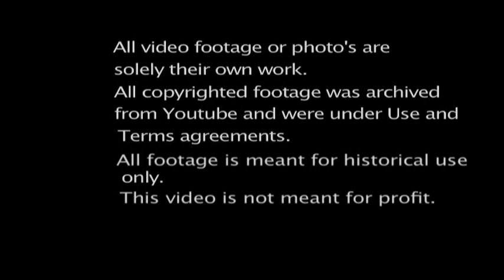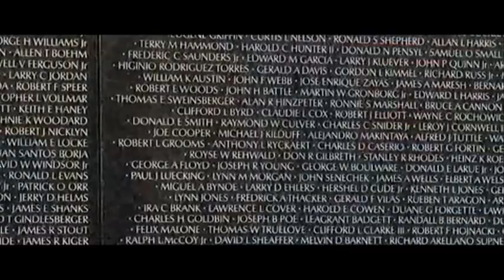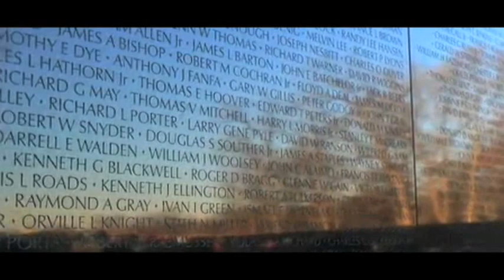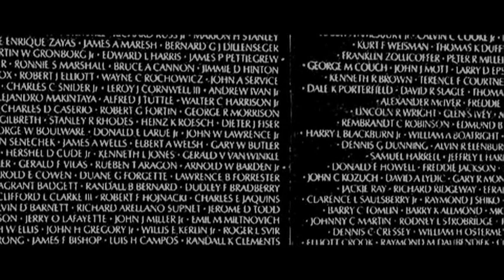It Was Nam'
Documentary about the Vietnam war for a history class. Starring Ronald Tallmen, Filmed and Edited by Micah Ross.